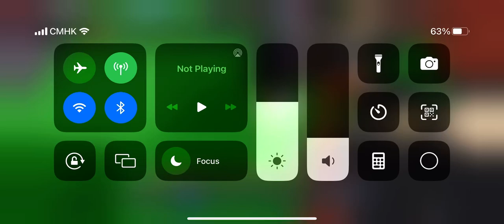Playing ranked until I get nightmare (part one)